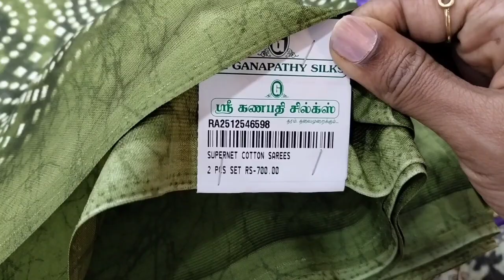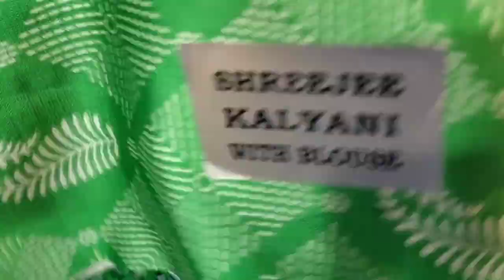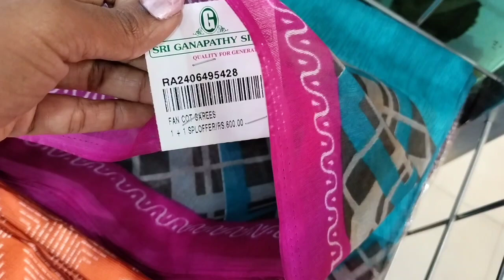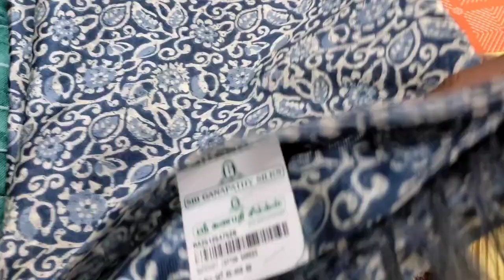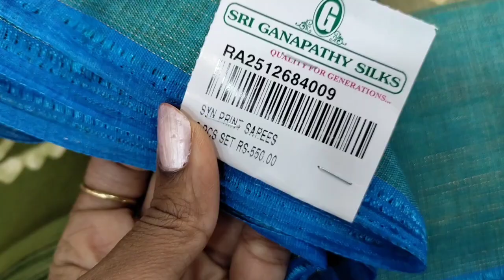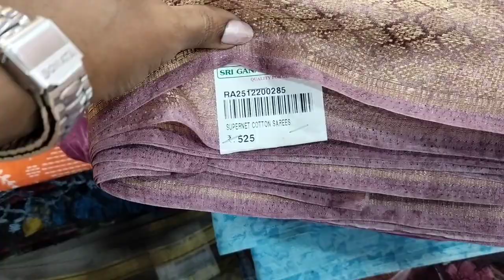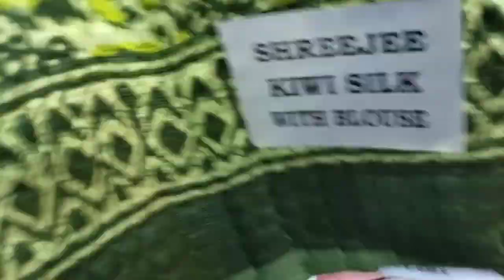Sri Ganapathy Silks ன் ✨ வித விதமான Saree Collections|Buy 1 Get 1|Office Wear Sarees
Hi drs...

Today we wil see about Sri Ganapathy Silks located at Cross Cut Road Gandhipuram Coimbatore

Sri Ganapathy Silks ன் ✨ வித விதமான Cotton Saree Collections|Buy 1 Get 1|Office Wear Sarees

Address
Sri Ganapathy Silks
Oppanakara Street
Coimbatore

Regrads:
Deepa